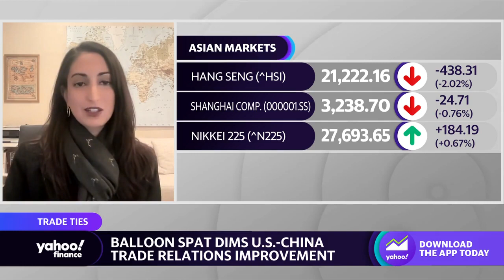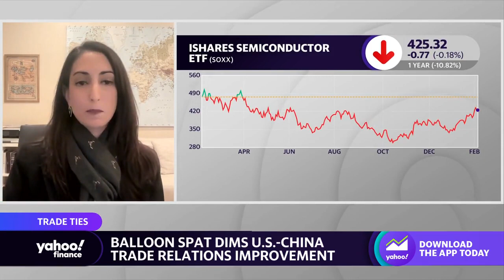U.S.-China relations: Timing of spy balloon ‘is strange,’ Rhodium Group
Rhodium Group China Corporate Advisory's Reva Goujon joins Yahoo Finance Live to discuss the Chinese spy balloon and how it will impact the U.S.-China trade and diplomatic relationship.